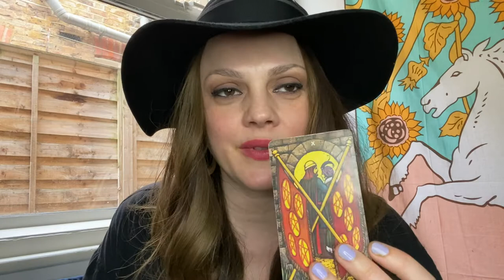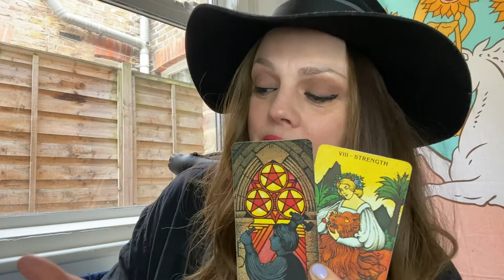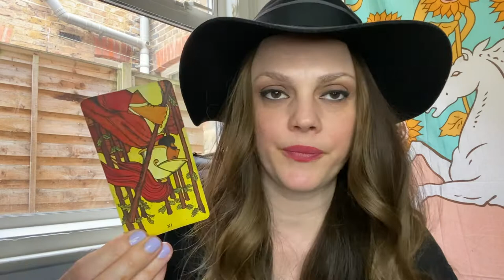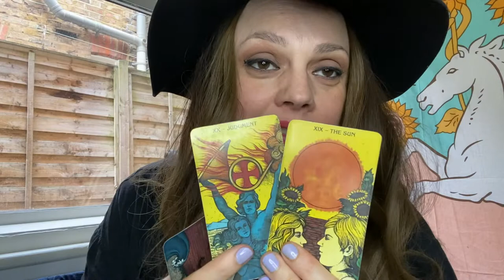Virgo | WOW !! AMAZING !! | March 2022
Hello Virgo ! Come on in, put your feet up and make yourselves at home.
This is your reading for March 2022

or...

Age:42

Height: 6 ft

My Sign :
Sun : Libra
Moon : Leo
Venus : Scorpio
Rising : Capricorn

Jen xx